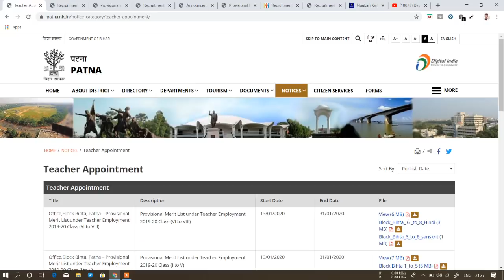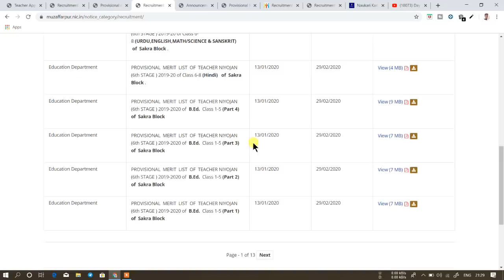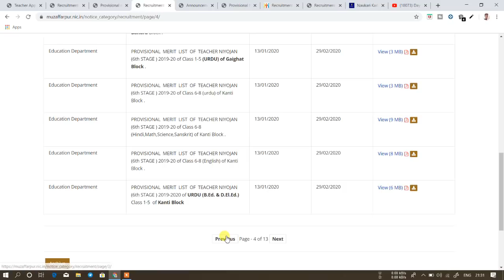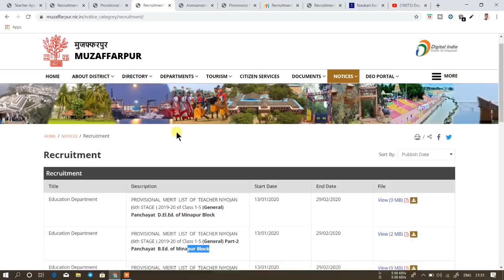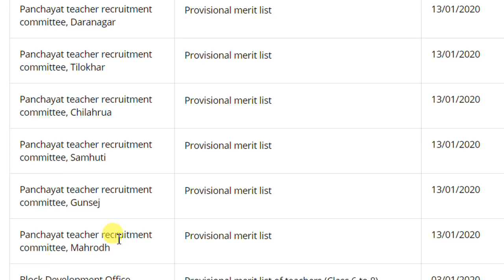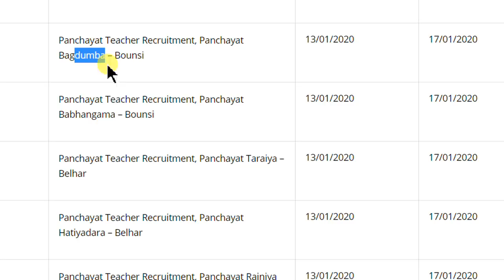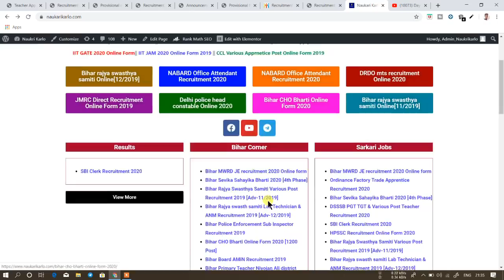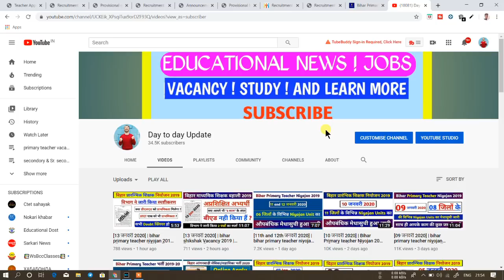[13 जनवरी 2020] | bihar primary teacher niyojan 2019 | औपबंधिक मेधासूची | provisional merit list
दोस्तों इस विडिओ में "बिहार प्रारम्भिक शिक्षक नियोजन 2019-20" के 08  जिलों [muzaffarpur, rohtas , Araria , Patna , Sheohar , Supaul , Banka and Jamui] के विभिन्न नियोजन इकाई के "औपबंधिक मेधासूची के बारे मे बताया हूँ ।